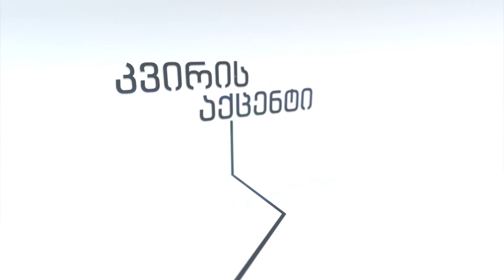Շաբաթվա աքցենտ. Ո՞րն է «Եվրոպական Վրաստանի» թեկնածուի տեսակետը Ջավախեթիի խնդիրների վերաբերյալ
Պետական լեզվի իմացության պակաս, Հայաստան և Ռուսաստան արտագաղթ, ռուսամետ ուժերի ակտիվացում, արտոնյալներին պատկանող արոտավայրեր, կորցրած իրավունքներով ապրող էկո-միգրանտներ. Ի՞նչ է մտածում «Եվրոպական Վրաստանի» մեծամասնական թեկնածուն Ջավախքի այս խնդիրների, երկրի մարտահրավերների և դրանց լուծման ուղիների մասին: